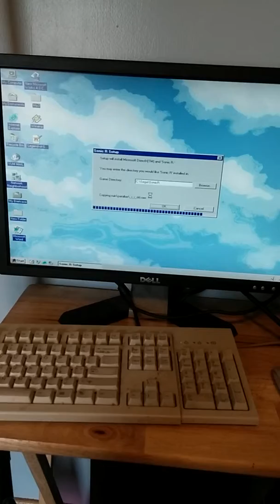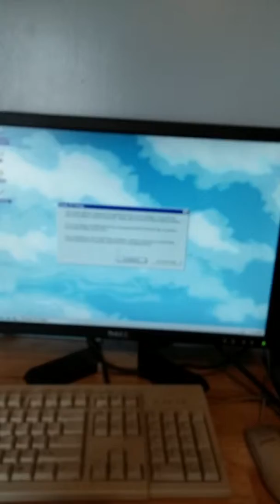Windows 95-98 sonic game